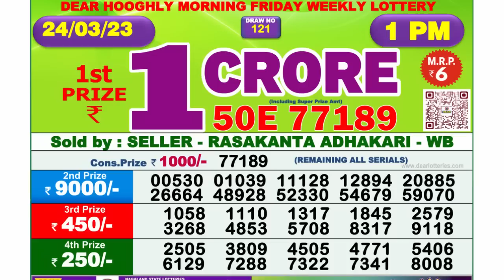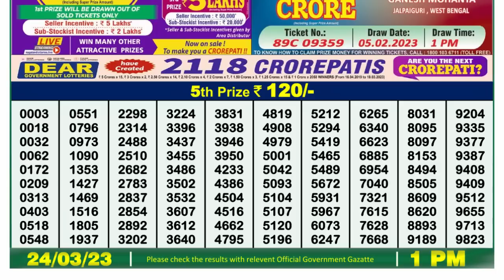Nagaland Lottery Sambad Live 1pm 24.03.23